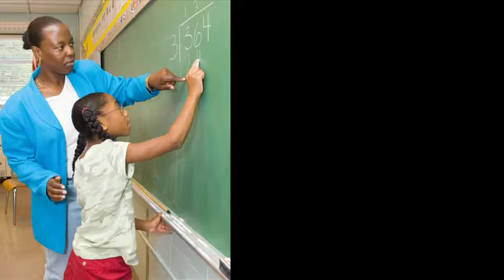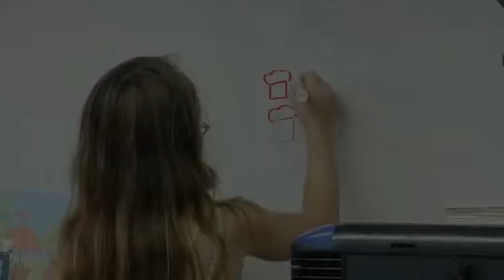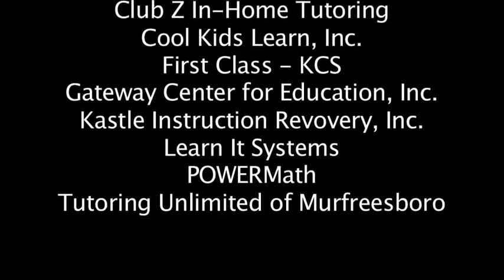After School Tutoring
KCSTV spotlights Knox County Schools' county wide After School Program.